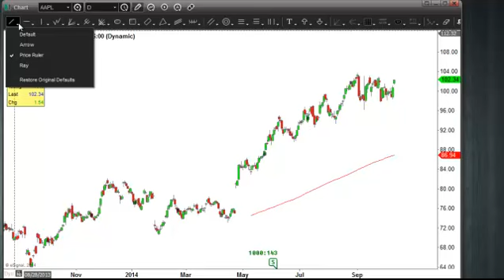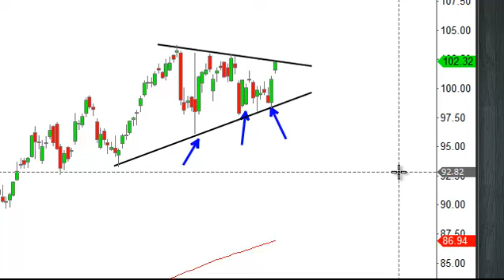Apple looks giddy on the upside again AAPL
For the better part of the past month or so, shares of Apple have consolidated their August rally. While the stock didn't move higher in that time, it also didn't drop meaningfully, thus exhibiting relative strength versus the broader market. Today this relative strengh is turning into absolute strenght as the stock looks giddy to make another move higher.